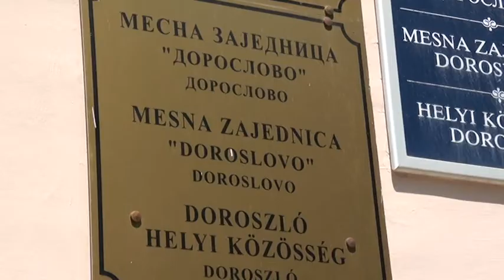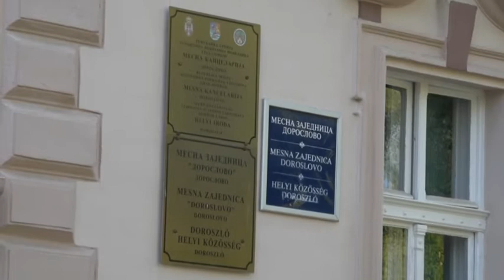2017 08 09 Vasárnap helyi közösségi választást tartanak Doroszlón